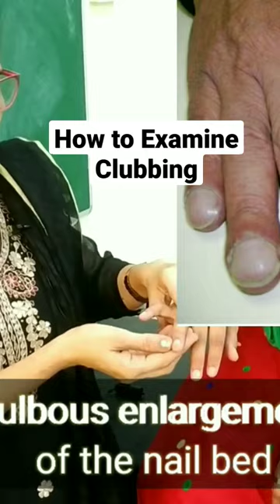How to look for Clubbing